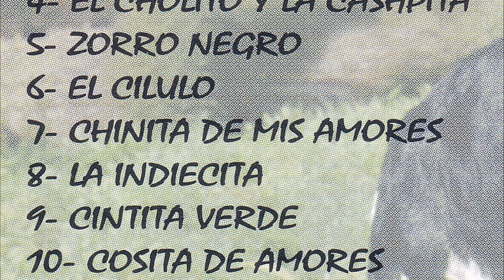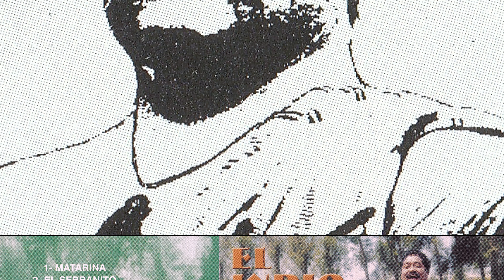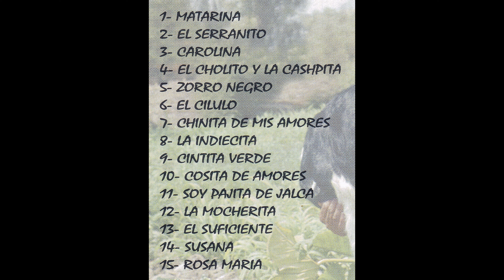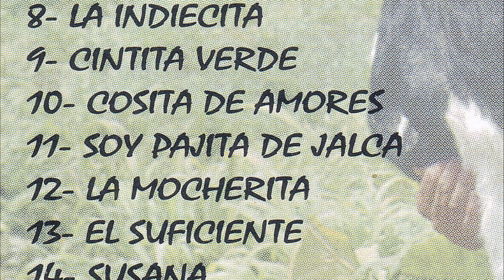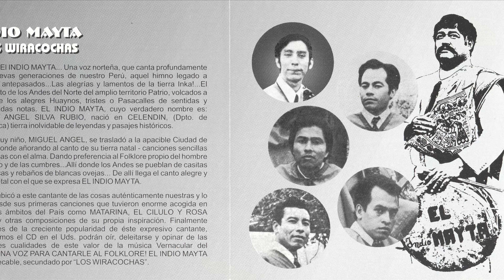EL INDIO MAYTA y sus Wiracochas (Año desconocido - CD 2000)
PROGRAMA

00:00 01- MATARINA
                  Canaval (D.A.R.)
02:53 02- EL SERRANITO
                  Fox Incaico (Guillermo Arias Cabrera)
05:24 03- CAROLINA
                  Canción Motivo (Miguel Angel Silva)
07:26 04- EL CHOLITO Y LA CASHPITA
                  Huayño (D.A.R.)
10:38 05- ZORRO NEGRO
                  Huayño (D.A.R.)
13:05 06- EL CILULO
                  Carnaval - Celendin (D.A.R.)
15:43 07- CHINITA DE MIS AMORES
18:11 08- LA INDIECITA
                  Huayño (Miguel Angel Silva)
20:23 09- CINTITA VERDE
                  Huayño (D.A.R.)
23:08 10- COSITA DE AMORES
                  Huayño (D.A.R.)
26:10 11- SOY PAJITA DE JALCA
                  Huayño (D.A.R.)
29:13 12- LA MOCHERITA
                  Huayño (D.A.R.)
31:20 13- EL SUFICIENTE
                  Huayño (D.A.R.)
34:13 14- SUSANA
                  Huayño (D.A.R.)
36:52 15- ROSA MARIA